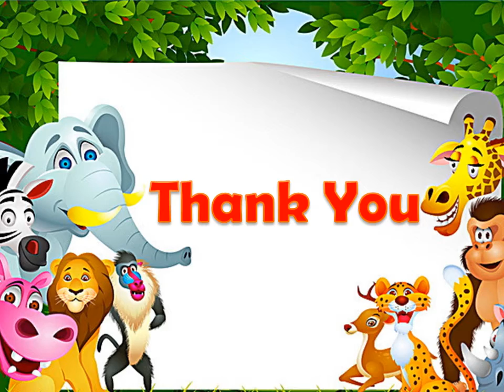Learn Pet Animals Name | Kids Learning